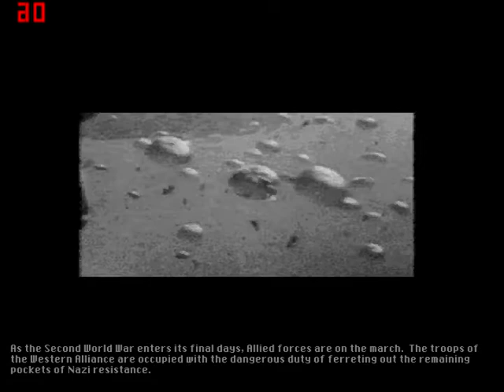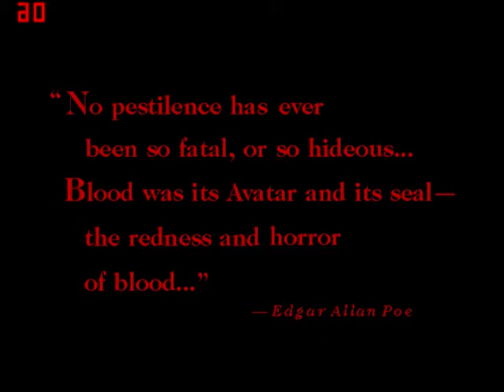Tex Murphy: Under A Killing Moon Part 1 (Getting Started)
Adrian Theos Covers an Old School Game. This Time he is playing Tex Murphy : Under A Killing Moon. What Adventures await Adrian as he embarks on his journey? Only Time will Tell.